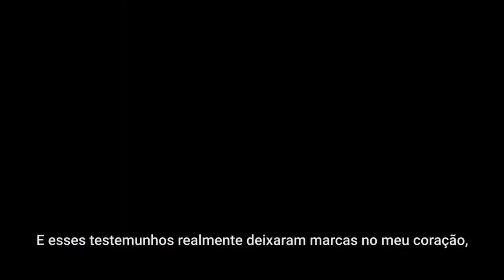Relatora da ONU denuncia crimes contra minorias no Iraque; vídeo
Um relatório da especialista independente das Nações Unidas sobre os direitos das minorias pediu que os crimes contra as minorias no Iraque sejam investigados e os autores levados à justiça. Do contrário, disse Rita Izsák-Ndiaye, existe o risco de enviarmos uma mensagem de fracasso para as gerações futuras.

“O que aconteceu com os yazidis, com os cristãos, com os kakais e outras minorias é algo absolutamente terrível. Sabemos que o número de cristãos no Iraque diminuiu de 1,5 milhão para 200 a 300 mil”, disse Rita.

“E se você olhar para a situação dos yazidis, tive a chance de entrevistar algumas mulheres yazidi que foram sequestradas pelo ISIL, que foram estupradas pelo ISIL. E seus depoimentos realmente deixaram uma marca no meu coração, sinto que devemos fazer o nosso melhor para garantir que haja responsabilização e que não haja impunidade para todos aqueles que cometem esses crimes extremos”, acrescentou a especialista, que entregou seu relatório ao Conselho de Direitos Humanos das Nações Unidas em março.